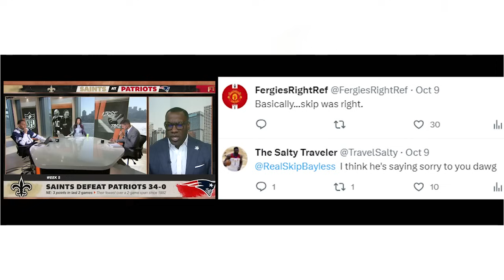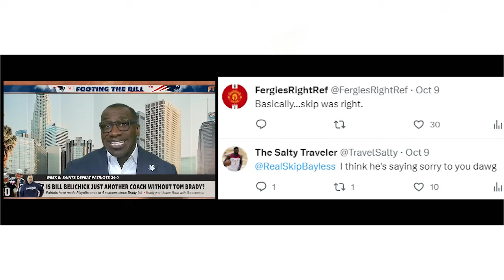Shannon Sharpe Admits Skip Bayless Was Right About Tom Brady, Called Out By Undisputed Fans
00:00 Recap of Skip Bayless and Shannon Sharpe Disagreement
01:06 Shannon Sharpe apologizes to Tom Brady for understating his career
02:51 Skip and Shannon argument over Tom Brady
04:11 Shannon Sharpe talks to Stephen A Smith about beef with Skip
04:49 My final thoughts on skip and shannon